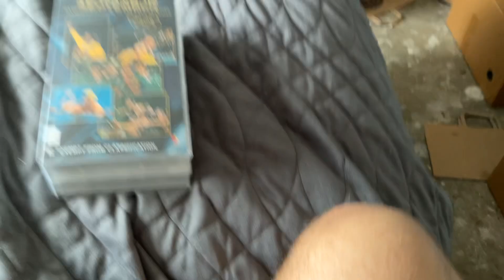VHS Update for 19th July 2024